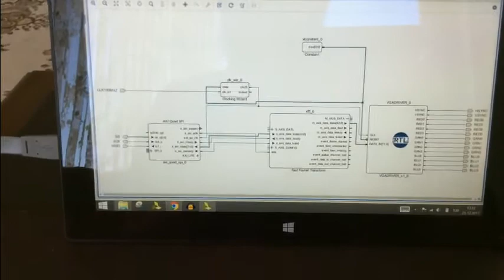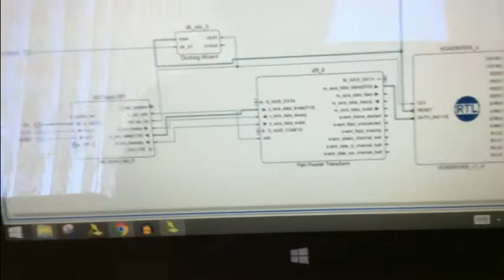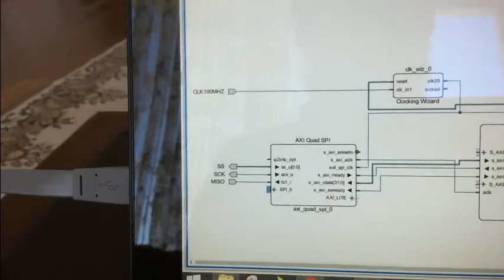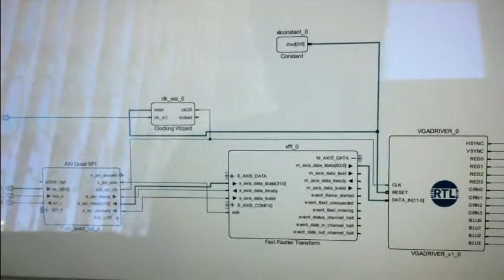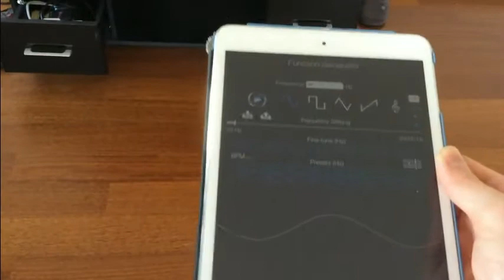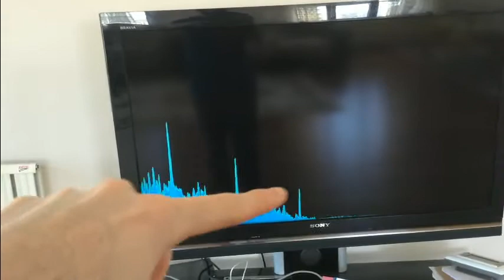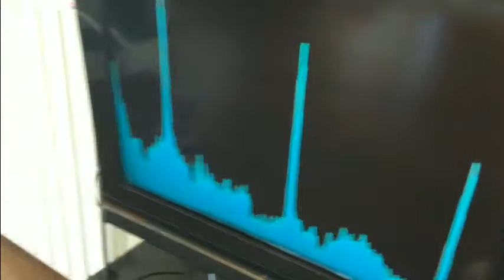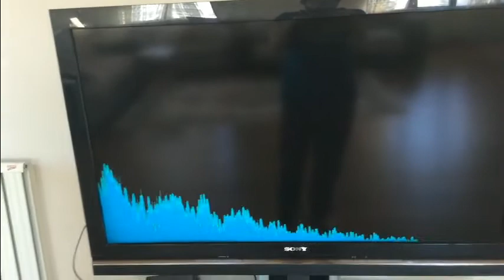EE102 Project Demonstration - Miraç Gülgönül